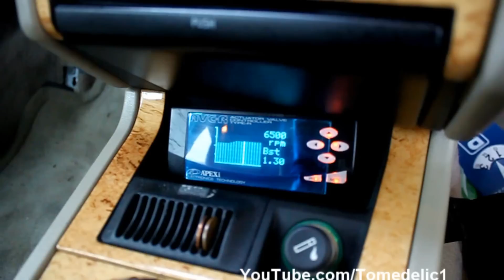420HP Volvo 850R TD Turbo- Insane Revs, BackFire, Accelerations And More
No it whas not a M3 of A Ford Focus RS But it is a Volvo 850 R. This Volvo has 420 HP but the pressure of the Turbo whas on 1,3 so now it has 380 HP. There is a big change at this car.

Motorisch:
Turbonetics T3/T04E 50 trim
Alu 70mm intercooler
630CC Siemens injectoren
Turbo-Tuner ECU
JT 3inch exhaust system
S60R spruitstuk
Forge dumpvalve
Apexi AVC-R boostcontroller
Zeitronix AFR/EGT/Boost setup
Volvo 850 N/A nokkenassen
Suspension:
KW V2 coilovers
Jerd.se solid wishbone bushes
Jerd.se solid subframe bushes
IPD swaybars 25/22mm
Team dynamics pro race 1.2 wheels (winter)
 brakes
Volvo Pegasus wheels (summer)
Brakes
Stainless brake lines
Aston Martin DB9 brake calipers(front)
Porsche Cayenne Turbo S calipers(rear)
S60R brake discs
Pagid RS14 brake pads

Tomedelic1 For 1080p HD Video's